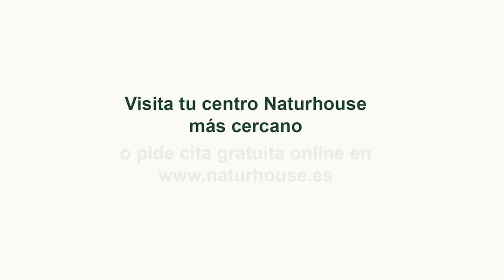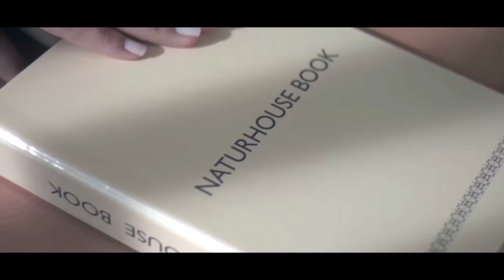Jesús Á.Rojo:💥¡Pánico en Moncloa! La Comisión Europea amenaza la amnistía de Sánchez💥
El primer obstáculo al que se enfrenta la Ley de Indulto otorgada por el Gobierno de Pedro Sánchez a Junts y ERC por respaldar la reciente investidura del líder del PSOE, tal como informamos previamente en ESdiario, ha surgido.

A pesar de no haber sido aprobada en el Congreso de los Diputados, se ha presentado como proyecto de ley exclusivamente por el Grupo Parlamentario Socialista, liderado por Patxi López. En el Parlamento Europeo, se ha discutido enérgicamente en la Eurocámara, bajo el título de Peligro para la democracia debido al pacto de Gobierno en España.

Bajo este enfoque, se ha requerido en el día de hoy a la Unión Europea por parte de la portavoz del Partido Popular en el Parlamento Europeo, Dolors Montserrat, que "ponga interés" en la situación actual de España y tome acciones: "La tolerancia de Sánchez equivale al juicio de Europa".

El desmantelamiento de la democracia en España está siendo causado por el pacto entre Sánchez y un fugitivo de la Justicia, de acuerdo a la advertencia de Montserrat: Sánchez busca los siete votos requeridos para gobernar mientras que Puigdemont busca el perdón por un acto contra la democracia y serios delitos de corrupción y terrorismo.

"Europa, presta oído al lamento de millones de españoles que se oponen a una benevolencia que destruye la equidad ante la ley, la imparcialidad judicial y la separación de poderes; una benevolencia que engendra ciudadanos de primera y segunda clase. Atiende al clamor de las calles y plazas de España, una nación que enorgullece defendiendo su libertad y democracia debido a que en estos momentos están siendo fuertemente acosadas y atacadas", declaró la diputada conservadora en el Parlamento Europeo.Canal oficial de DISTRITOTV  en YouTube. DISTRITO TV es una televisión en español del grupo de comunicación EL DISTRITO